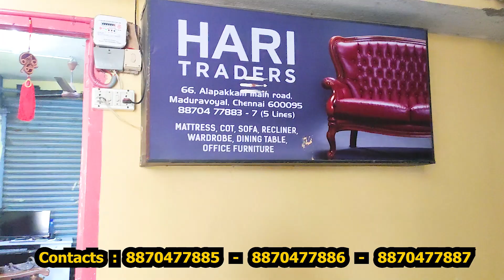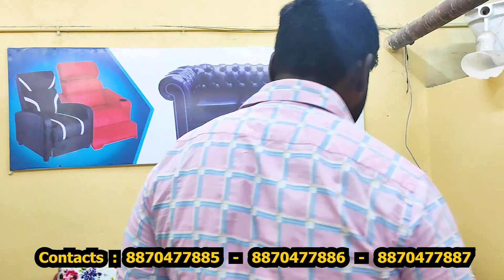MG TV Furniture Factory Outlet Sale In Hari Traders Chennai / Sofa Set, Dining Table, Wooden Bed,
Furniture Factory Outlet Sale In Hari Traders Chennai / Sofa Set, Dining Table, Wooden Bed,

Factory Address :

HARI TRADERS
66 , Alapakkam main road , Maduravoyal ,
Chennai: 600095